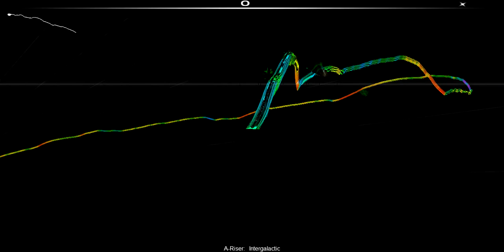(Raw Hardstyle) A-Riser - Intergalactic [Audiosurf]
Follow A-Riser on